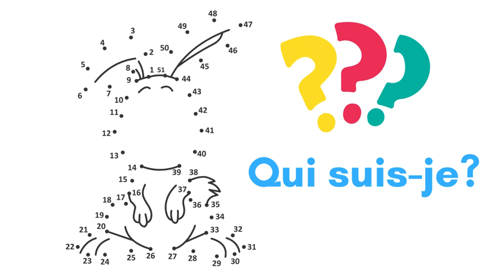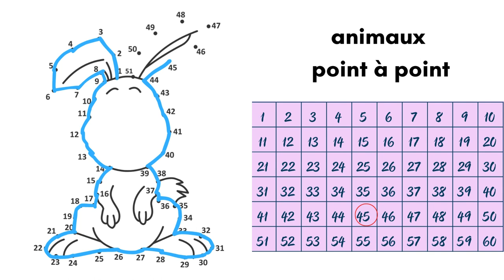learnfrench with Ananas animals chiffres frenchnumbers dot 2 dot animals animaux point à point